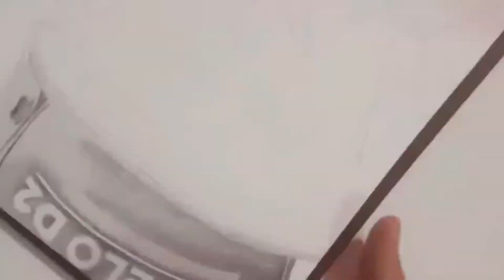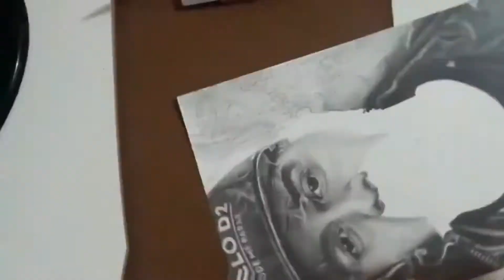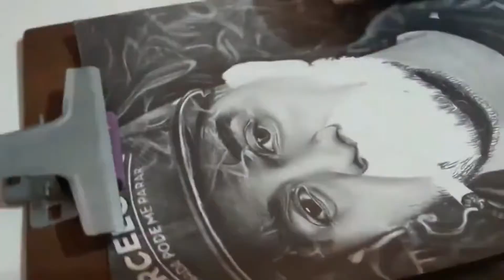Timelapse Drawing Marcelo D2 / Desenhando Marcelo D2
O vídeo mostra eu desenhando o cantor Marcelo D2. Um os que mais escutei desde sempre.